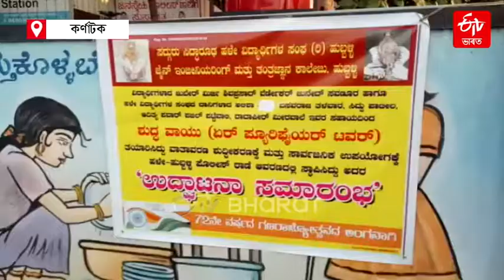Air filter special story | 3mp stories | ETV Bharat assam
প্ৰদূষিত বায়ুৰ বাবে, মানুহৰ জীৱন, লগতে পৃথিৱীৰ অন্যান্য জীৱ-জীৱৰ জীৱনধাৰা ক্ৰমাৎ বিপন্ন হৈ গৈছে । প্ৰদূষণ নিয়ন্ত্ৰণ কৰিবলৈ, কৰ্ণাটকৰ হুবলিৰ প্ৰাক্তন ছাত্ৰৰ এটা সংস্থাই এটা এয়াৰ ফিল্টাৰ টাৱাৰ উদ্ভাৱন কৰিছে আৰু ইয়াক পৰীক্ষণৰ বাবে চহৰখনত স্থাপন কৰিছে ।